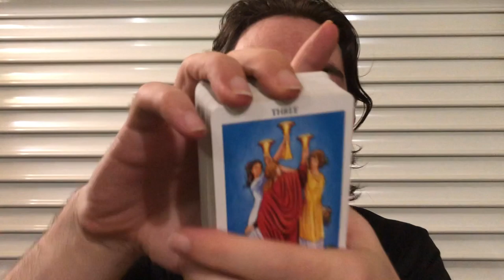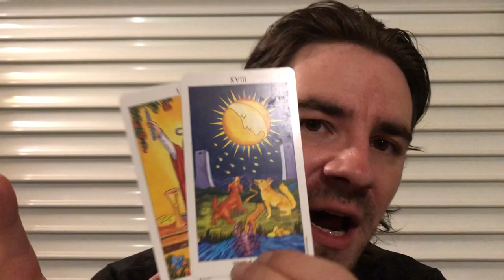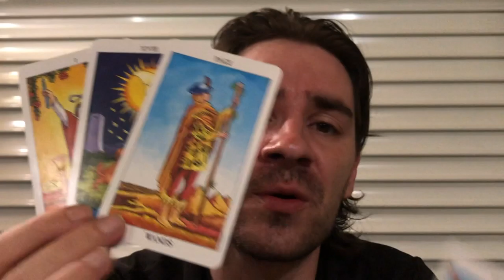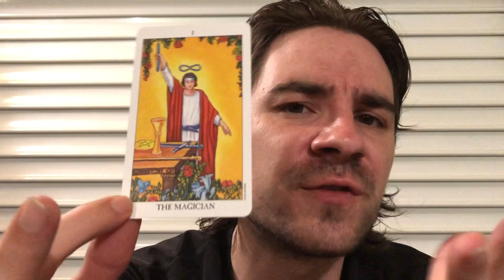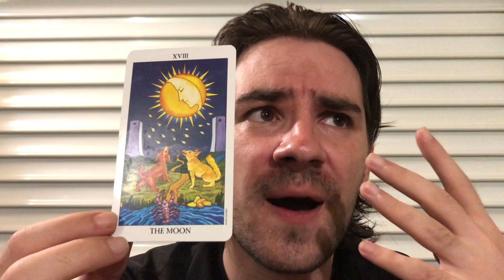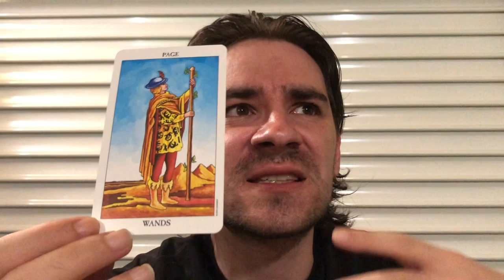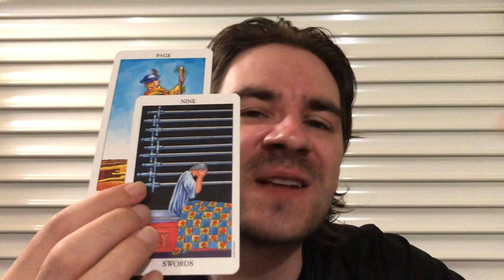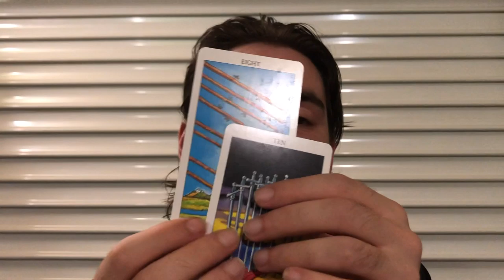CAPRICORN! UR ON THE RIGHT PATH! DONT GIVE UP, THEY BELIEVE IN U! Capricorn Tarot August 12-18 2019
CAPRICORN! UR ON THE RIGHT PATH! DONT GIVE UP, THEY BELIEVE IN U! Capricorn Tarot August 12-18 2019 MASSIVELY REDUCED PRICES on Personal Readings